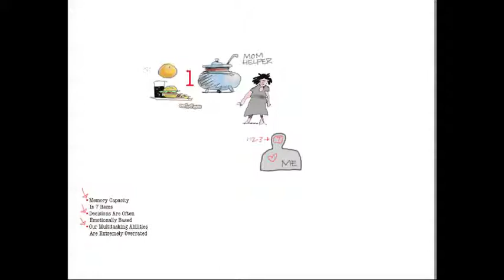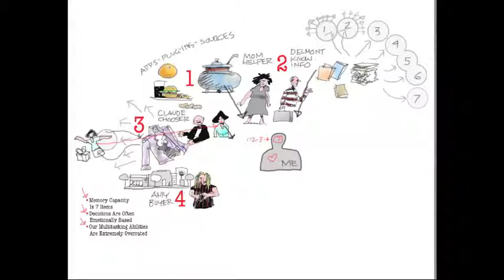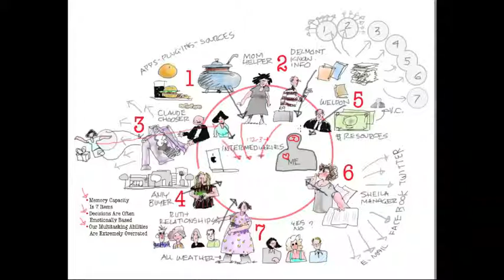Rapid VIZ-- Replacing Apple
Describes a different paradigm for an new interface with the Internet. A model without the hidden and present bias and manipulations of software or Internet providers.

Video by Kurt Hanks. Edited by Barbara Hanks.